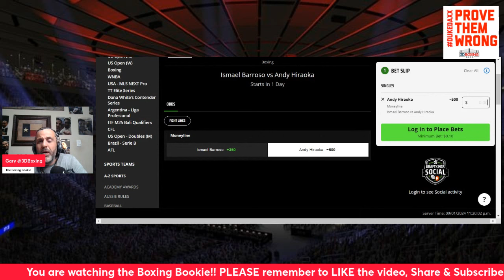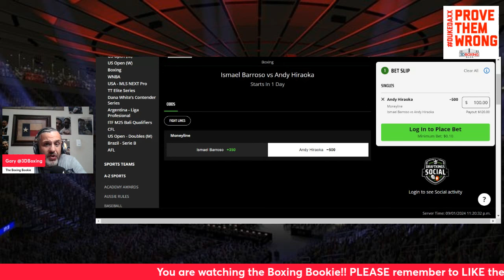MAKE MONEY W/the Boxing Bookie Ismael Barroso vs Andy Hiraoka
BRING DOWN THE HOUSE!!! MAKE MONEY W/the Boxing Bookie Ismael Barroso vs Andy Hiraoka